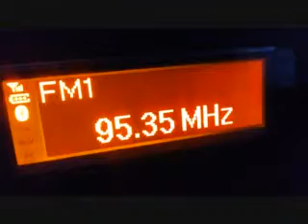E BAL ML 95'4 97'9 DaleCana Palma 20210211 072831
97'9 (EX 95'4) DALE CAÑA, Palma de Mallorca. Desde mediados de febrero 2021.